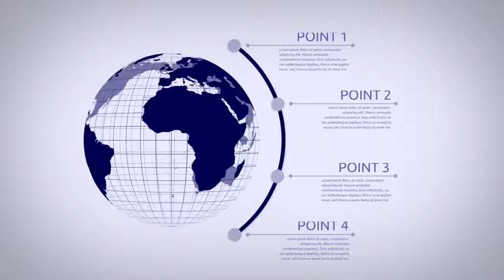Motion Graphics Customized Patterns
At Get Digital World; we provide you the tools to make amazing graphics, such as this. To boost your business.

Yes, the first impression a customer gets, does matter.
We provide you the tools to make your local business stand out far from your competition.

We not only put the training at your fingertips, but the patterns, the software, and thousands of additional products, to help you succeed .

You may ALSO  learn, using our tutorials, patterns, and software. Then offer it to other local businesses for profit.